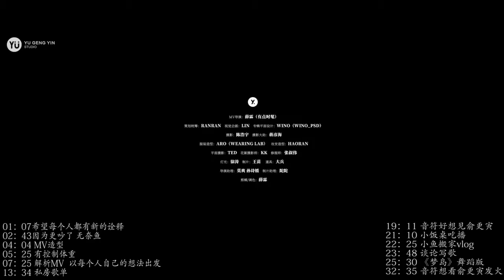20210831 Q音空降 Yu Gengyin เดินพูดคุยกันสดๆ พูดถึงเพลงใหม่ Dreamland